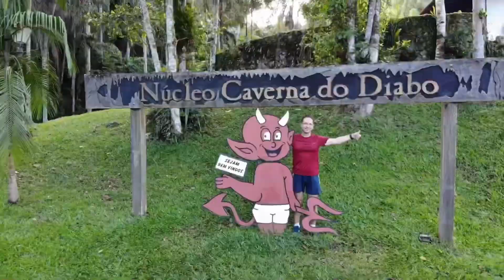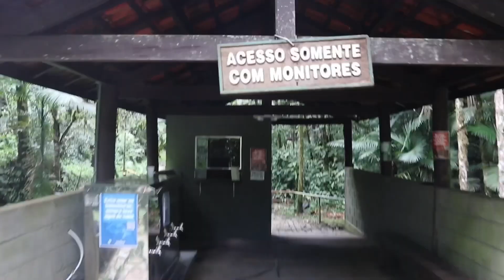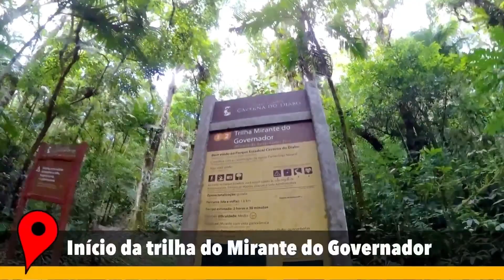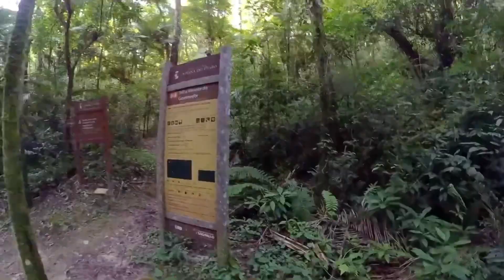Caverna do Diabo - Atrações, valores e dicas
Me acompanhe nesta empolgante visita à maior caverna do estado de São Paulo, que está sendo formada faz milhões de anos.

E como bônus surpresa, o visual incrível do Mirante do Governador.

Este vídeo é uma extração de uma grande aventura pelo sul do Brasil:

Viajar de Motorhome: Uma experiência Libertadora!!

O PECD – Parque Estadual da Caverna do Diabo é um dos mais importantes parques do Estado de SP. Compõem o Continuum Ecológico e faz parte do Mosaico de Jacupiranga – conjunto de Unidades de Conservação.

Está localizado entre os municípios de Iporanga, Eldorado e Barra do Turvo.

O seu principal atrativo, a Caverna do Diabo ou Gruta da Tapagem está localizada no Núcleo Caverna do Diabo e fica em Eldorado, no Km 111 da Rodovia SP 165.

Está aberto à visitação das 8hs às 17hs, de terça à domingo (às segundas-feiras, com exceção de feriados prolongados e férias escolares ele não abre).

Para visitar a Caverna do Diabo é obrigatório o acompanhamento de um Monitor Ambiental Local.

À cada 12 visitantes é necessário 01 monitor que é contratado diretamente junto à associação local de monitores.

O que o parque oferece? Veja:

Visita à Caverna do Diabo somente com Monitor Ambiental cadastrado no parque – pago à parte;
Trilhas (curta e média duração);
Centro de Interpretação Ambiental e visitação;
Área de recreação e lazer.
Taxas:
Total de R$ 34,00 por pessoa. (brasileiros)

O ingresso para entrar no parque custa R$ 16,00 por visitante;
Serviço de monitoria ambiental para entrar na Caverna do Diabo: R$ 18,00 por visitante – pago diretamente à Amamel – Associação dos Monitores de Eldorado.
Crianças entre 01 – 06 anos de idade são isentos das taxas do ingresso do parque e do serviço da monitoria; Visitantes entre 07 – 12  e acima de 60 anos de idade são isentos do ingresso do parque, mas pagam a taxa do serviço de monitoria; Visitantes entre 13 – 59 anos de idade pagam o ingresso e o serviço de monitoria.

Estudantes com comprovante escolar – carteirinha pagam metade do valor do Ingresso do parque: R$ 8,00 + R$ 18,00 do serviço de monitoria. Total de R$ 26,00 por visitante.

Pessoas com mobilidade reduzida ou alguma deficiência são isentos.

Mais informações importantes:

O trecho de visitação é iluminado, não sendo obrigatório que o visitante porte lanterna;
É obrigatório que os visitantes utilizem calçados adequados para ingressar na caverna. É expressamente proibido o uso de chinelos ou qualquer outro tipo de calçado aberto.
Os telefones para falar diretamente na Caverna do Diabo são: 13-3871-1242 ou 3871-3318

O gestor da Unidade é o Sr Ives Arnones (2021)

O PECD é administrado pela Fundação Florestal – Secretaria do Meio Ambiente de São Paulo.

Caverna do diabo
parque estadual caverna do diabo
informações da caverna do diabo
onde fica a caverna do diabo
caverna do diabo eldorado
eldorado sp
nucleo da caverna do diabo
caverna do diabo aventura
caverna do diabo - eldorado sp
caverna do diabo sp
ecoturismo caverna do diabo
petar
o que fazer no petar
caverna no petar
onde ficar no petar
petar adventure
eldorado São Paulo